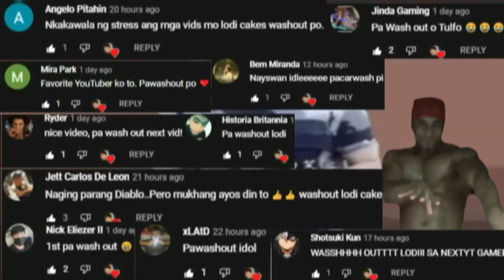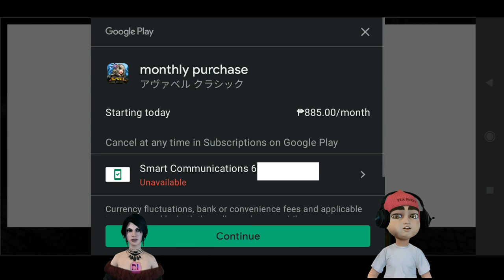AVABEL CLASSIC MMORPG - No AUTO? (Open World MMORPG) Gameplay Review Ph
avabel classic
avabel mmorpg
avabel online
avabel lupinus
Lineage W MMORPG - sa Wakas English/Global na! (Open World MMORPG) Gameplay Review Ph
5 New MMORPGs Para sa Android/IOS(No Vip & Vip)May Pk! Open World MMORPG Gameplay Review Ph October
SPRITE FANTASIA - ENGLISH/GLOBAL Na!  Open World MMORPG Gameplay Review Ph
TOP 5 RAN ONLINE Servers Play to Earn/Free to Play/Slp - (Part 20) Gameplay Review Ph Paalam Ran Gs
Ran Online - Mas pina Play to Earn pa? Crypto/SLP/Gcash/Normal (Part 19 - Top 4 Ran Online Servers)
TOP 5 SQUID GAME Para sa Android/IOS (ONLINE & OFFLINE) Gameplay Review Ph
5 New MMORPGs sa Android/IOS (Vip Edition) May Pk! - Open World MMORPG